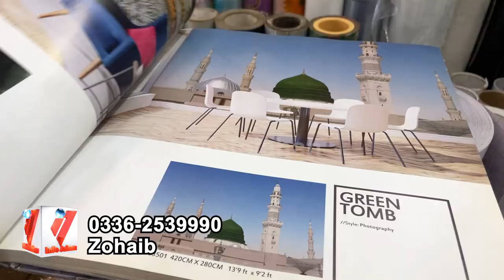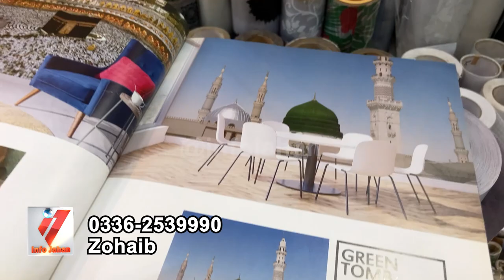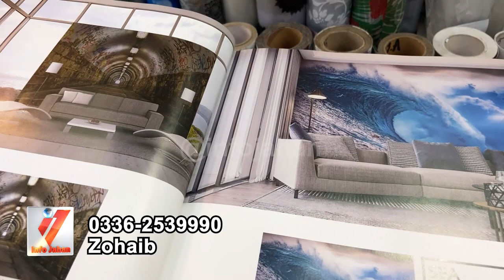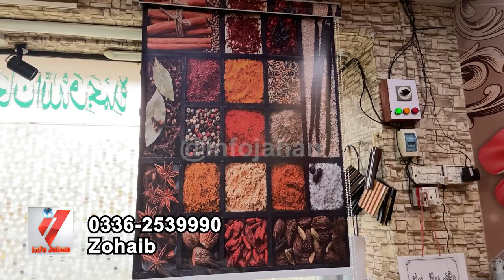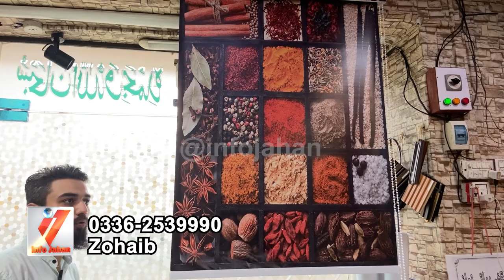Self-Adhesive Printed Glass Sticker | 3D Window Blind | 3D Wallpaper | WPC Wall Panel |Wall Painting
Latest Beautiful Glass Paper Sticker Design Wallpapers Window Blind WPC Panels Wall Painting Design with price 2023 in Karachi.
Address :➜ Al Zaib Interior - Glass Market Near Idress Nihari, Aslam Road, Bohrapir, Karachi, Pakistan